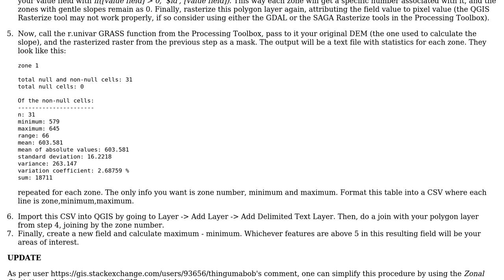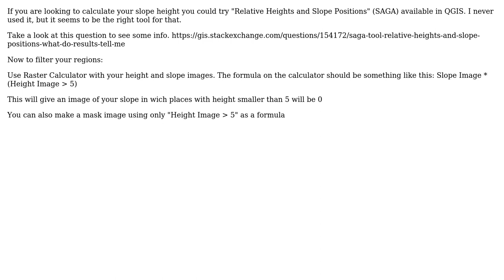GIS: Using slope and total height for terrain analysis in QGIS? (2 Solutions!!)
GIS: Using slope and total height for terrain analysis in QGIS?

With thanks & praise to God, and with thanks to the many people who have made this project possible! | Content (except music & images) licensed under CC BY-SA | Music | Images & others | With thanks to user Roberto Ribeiro user Jesper Grandin user Gabriel Guariglia Perez and the Stack Exchange Network Trademarks are property of their respective owners. You are responsible for your own actions.